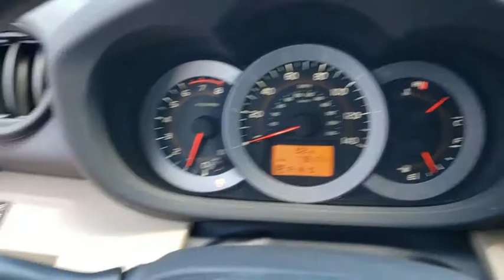2012 Toyota RAV4 Orlando, Deltona, Sanford, Oviedo, Winter Park, FL CN596403B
Bluetooth** Usb / Ipod Interface **CD Player** Aux Audio Jack **6 Speaker Sound System **16 in Steel Wheels **Cruise Control **60/40-Split Sliding and Reclining Second-Row Seat **Full Power Accessories **Height-Adjustable Driver Seat** Tilt/ Telescopic Steering Wheel **Keyless Entry **22 City/ 28 Hwy **